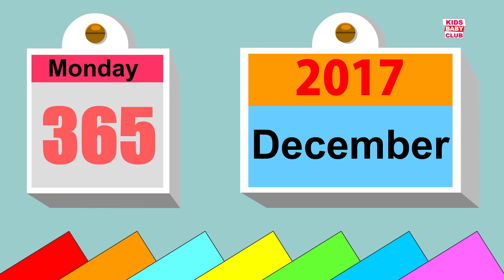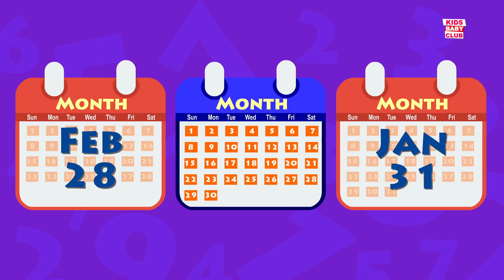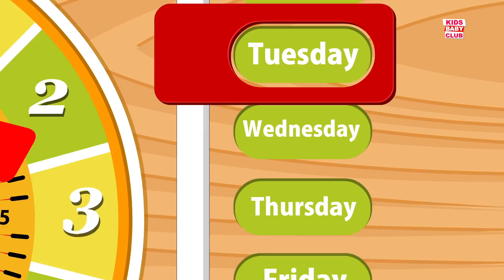Five Little Penguins | Kindergarten Nursery Rhymes by Kids Baby Club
Five Little Penguins by Kids Baby Club is a nursery rhymes channel for kindergarten children. These kids songs are great for learning alphabets, numbers, shapes, colors and lot more. We are a one-stop shop for your children to learn nursery rhymes.